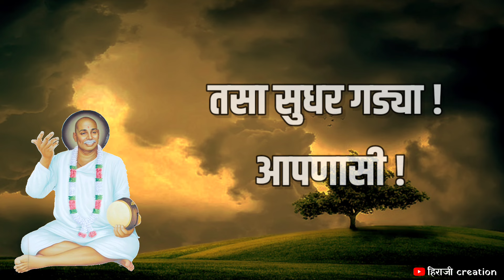जसा नाम मुखाने गासी रे।तसा सुधर गड्या! आपणासी ।तुकडोजी महाराज भजन।तुकड्यादास ।हिराजी creation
रचना : तुकडोजी महाराज

Edited by :@हिराजी creation

जर तुम्हाला हा व्हिडिओ आवडला असेल तर video ला like 👍 करायला विसरू नका.

आणि या video ला share करून तुकडोजी महाराजांच्या विचारांना  लोकांपर्यंत पोहचविण्यात मदत करा.

तुम्हाला जर काही सुचवायचे असेल तर आपण comment करून सांगू शकता .

जय गुरु 🙏

WE ARE NOT THE OWNER OF THE AUDIO IN THIS VIDEO. WE ONLY PUBLISH THIS VIDEO TO REACH THE PEOPLE and so it will become easily accessible.

तुकडोजी महाराज हिंदी भजन
तुकडोजी महाराज मराठी भजन
तुकडोजी महाराज ओरिजनल भजन
तुकडोजी महाराज के भजन
तुकडोजी महाराजांचे भजन
तुकडोजी महाराज भजन स्पर्धा
तुकडोजी महाराज प्रार्थना
क्या किया क्या किया क्या किया तूने जीवन गमा दिया
हर देश में तू हर वेश में तू तेरे नाम अनेक तू एक ही है
मनी नाही भाव म्हणे देवा मला पाव देव अशान पावायचा नाही
tukdoji maharaj abhang,
sant tukdoji maharaj poems,
tukdoji maharaj prarthana
गुरु के भजन सतगुरु के भजन
राष्ट्रसंत तुकडोजी महाराज पुण्यतिथी
राष्ट्रसंत तुकडोजी महाराज भजन
राष्ट्रसंत तुकडोजी महाराज के भजन
राष्ट्रसंत तुकडोजी महाराज अभंग
राष्ट्रसंत तुकडोजी महाराज भजन स्पर्धा
राष्ट्रसंत तुकडोजी महाराज प्रार्थना
राष्ट्रसंत तुकडोजी महाराज जीवनकार्य
राष्ट्रसंत तुकडोजी महाराज हिंदी भजन
राष्ट्रसंत तुकडोजी महाराज मराठी भजन
राष्ट्रसंत तुकडोजी महाराज पुण्यतिथी status

◻️tukdoji maharaj whatsapp status

◻️tukdoji maharaj status

◻️tukdoji maharaj bhajan status

◻️tukdoji maharaj wani

◻️tukdyadas wani

◻️new tukdoji maharaj status

◻️tukdoji maharaj

◻️tuzya swarupi sada aanand

◻️tuzya svarupi sada aanand bhajan

◻️tukdoji maharaj shlok

◻️ marathi abhang

◻️प्रीतीचा मोह आवरला

◻️प्रीतीचा मोह आवरेना

◻️जय मंगल गुरुदेव हमारे

◻️ तुमरे दर्शन मे सुख सारे

◻️priticha moh aavarena

◻️priticha moh aavarena sodina Tula sodina

◻️priticha moh

◻️moh aavarena

◻️ Tukdoji Maharaj marathi abhang

◻️पंढरीचे सुख नाही कोण्या धामा

◻️pandhariche sukh nahi Konya dhama

◻️अभंग

◻️मराठी अभंग

◻️tukdyadas bhajan

◻️tukdyadas status

◻️ye granth panth walo

◻️ए ग्रंथ पंथ वालो

◻️ग्रंथ पंथ वालो

◻️kon Jane daiv he nete kadhi prabhuchya pada

◻️kon Jane daiv he

◻️jasa nam mukhane gasi re

◻️tasa sudhar gadya aapnasi

◻️जसा नाम मुखाने गासी रे

◻️तसा सुधर गड्या आपणासी

◻️समाज प्रबोधन गीत

◻️जागृत व्हणा देवीदेवता

◻️jagrut vhana devidevta

◻️samaj prabodhan bhajan

◻️हिराजी creation

Marathibhajan status
bhedbhavksahala mansa mansat re